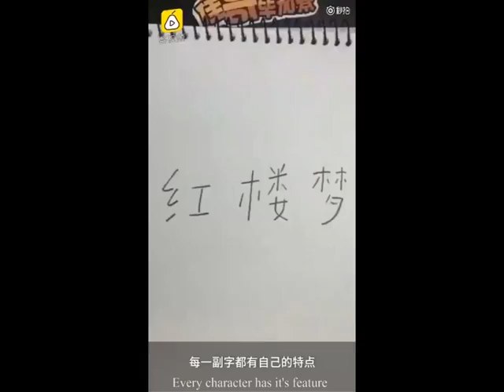Painting with Chinese Characters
The man draws pictures with Chinese characters to show the magic four great classical novels